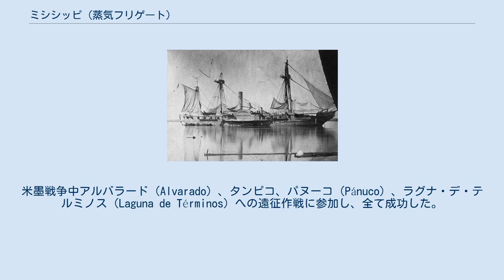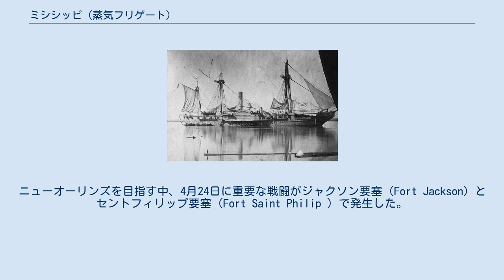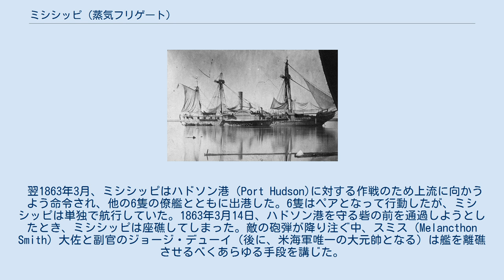ミシシッピ (蒸気フリゲート)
マシュー・ペリー
初代ミシシッピ号（USS Mississippi）は、米国海軍の蒸気外輪フリゲート艦である。
名前はミシシッピ川に由来する。
マシュー・ペリー代将の個人的な監督の下、フィラデルフィア海軍工廠で起工。
1841年12月に就役した。
嘉永6年（1853年）のペリーの日本来航の際の四隻の黒船の1隻。
 米国本国艦隊に数年間配属され、「蒸気海軍」の設立のための重要な実験を行った後、ミシシッピは1845年にペリー代将の西インド艦隊の旗艦となった。
米墨戦争中アルバラード（Alvarado）、タンピコ、パヌーコ（Pánuco）、ラグナ・デ・テルミノス（Laguna de Términos）への遠征作戦に参加し、全て成功した。
これにより、メキシコ沿岸部に対する米国のコントロールが強化され、沿岸部の商業活動および軍需品供給を妨害することができた。
 ミシシッピは修理のため、1847年1月1日にノーフォークに一旦戻り、修理完了後、本国艦隊の司令官となったペリーを乗せ、3月21日にはベラクルスに到着。
海陸協働作戦であるベラクルス包囲戦に参加し、武器と兵員を輸送した他、陸軍と協力し沿岸部および砦の砲撃を行った。
メキシコ軍は4日後に降伏した。
戦争の残りの期間、ミシシッピは、何度かメキシコ東岸に対する武器・兵員輸送任務に参加し、6月のタバスコ州占領作戦にも参加した。
 1849年から1851年の間は地中海で任務につき、この間にハンガリーの革命家コシュート・ラヨシュの亡命を手助けしている。
その後、ペリーの日本訪問艦隊の旗艦となるべく、米国に戻った。
この任務はもともとジョン・オーリックに与えられたものであったが、オーリックが中国で病を得たため、ペリーがその代わりを務めることになったものである。
艦隊はハンプトン・ローズを1852年11月24日に出港、マデイラ、喜望峰、香港を経て、1853年5月4日に上海に到着した。
ここでミシシッピは旗艦任務をより新しい蒸気外輪フリゲートであるサスケハナに譲っている。
艦隊は5月17日に上海を出航し、5月26日に那覇に到着、琉球王国に開国を促す大統領親書を手渡した。
6月9日に那覇を出航、6月14日から6月18日にかけて、小笠原諸島を探検した。
6月23日に一度琉球へ帰還し、7月2日に日本へ出航した。
1853年7月8日（嘉永六年六月三日）に浦賀沖に到着。
ペリーは海軍および外交歴上最も困難かつ重要な任務の一つとされる日本開国任務を開始した。
フィルモア大統領の親書を幕府に提出後、艦隊は7月17日（六月十二日）に江戸を離れ、香港へ帰った。
1854年2月13日（嘉永七年一月十六日）、ミシシッピは旗艦サスケハナ、新たに加わった蒸気外輪フリゲートであるポーハタン、および3隻の帆走艦と共に、再度浦賀に到着した。
3月31日（三月三日）、日米和親条約が締結され、さらに6月20日（五月二十五日）に和親条約の細則を定めた下田条約が締結された。
艦隊は6月25日（六月一日）に日本を離れた。
 ミシシッピは1855年4月23日にニューヨークに戻り、1857年8月19日再び極東に派遣され、上海を基地に急拡大しつつある米国の東洋貿易をサポートした。
1859年6月にはジョサイア・タットノール代将の旗艦として、英国及びフランス軍と協力して大沽砲台を攻撃した。
2ヵ月後にはアメリカ領事からの要請により、上海の治安回復のため部隊を上陸させている。
1860年にはボストンに戻るが、南北戦争の勃発により新たな任務についた。
 ミシシッピは1861年6月8日にキーウェスト沖に到着し、海上封鎖任務についた。
5日後に、コーヒーを満載しリオデジャネイロからニューオーリンズに向かっていたスクーナーを拿捕した。
11月27日、ミシシッピ川の北東航路沖で、帆走戦闘スループ・ビンセンスと協力し、同じくコーヒーをリオからニューオーリンズに輸送していた英国のバークを拿捕した。
翌年春にはニューオーリンズ攻撃計画のためファラガット艦隊に加わった。
数回の試みの後、1862年4月7日に、ミシシッピと僚艦ペンサコーラは南西航路の砂州を突破したが、その時点ではミシシッピ川に進入した最も重い艦船であった。
 ファラガットは彼の艦隊をミシシッピ川の上流に向けた。
ニューオーリンズを目指す中、4月24日に重要な戦闘がジャクソン...